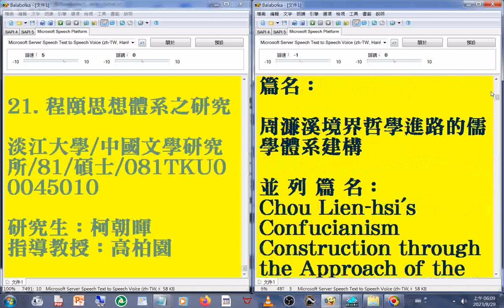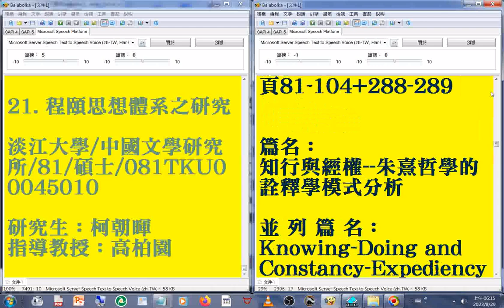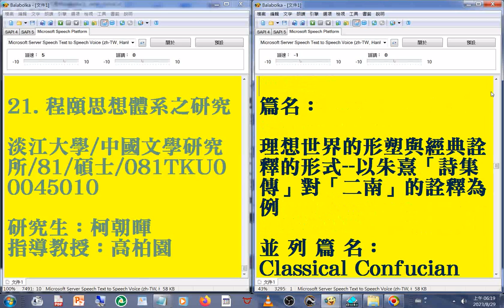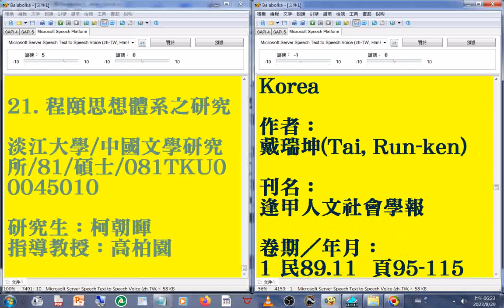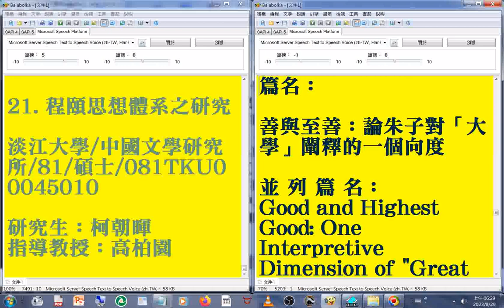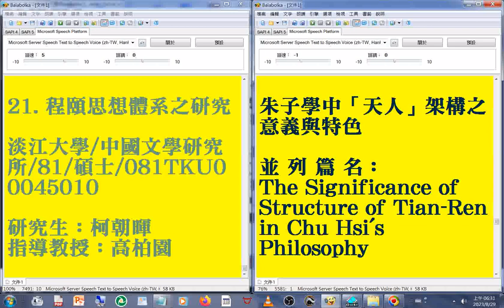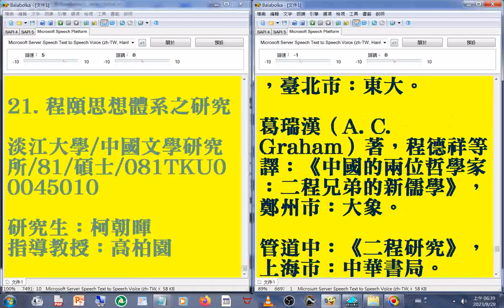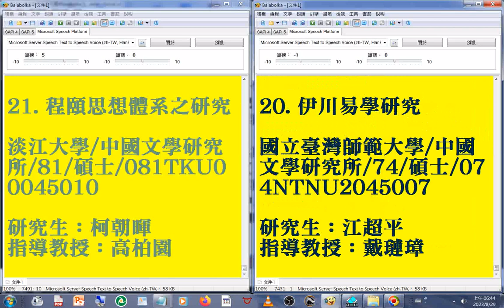含#參考書目#哲學書籍#哲學思想研究#書刊論文目錄#杜保瑞中國哲學教學資料站 homepage ntu edu tw philo Chinese teach 05sung